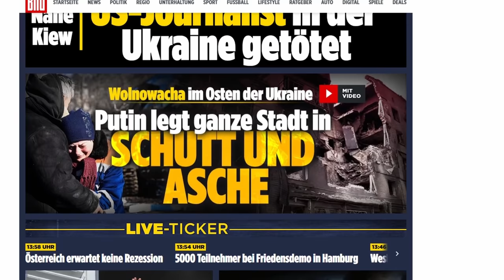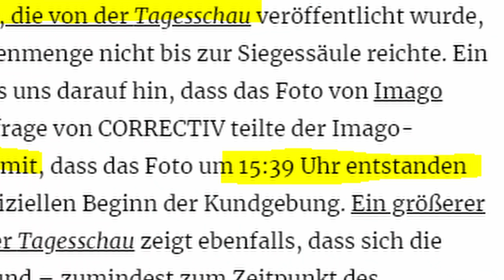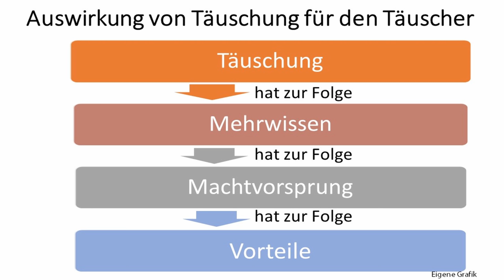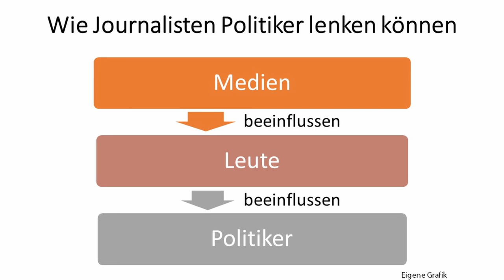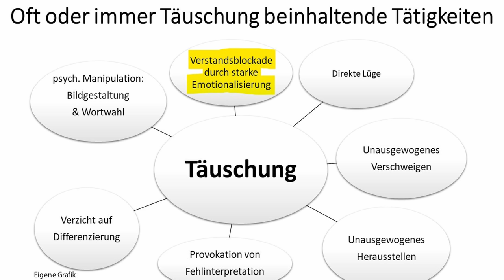Wie der Bericht von Alina Lipp die großen Medien entblößt und warum sie täuschen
Wie die Deutsch-Russin Alina Lipp im Interview auf Suworow TV durch ihren Vorortbericht aus Donezk und Hintergründe der Ereignisse der letzten 8 Jahre systematische Täuschung der Medien durch gezieltes Verschweigen über wichtige Vorgänge in der Ukraine seit 2014 aufdeckt und warum die großen Medien bei tatsächlich jedem wichtigen Thema krankhaft täuschen, darum und um anderes geht in diesem Video.

0:00 Einleitung
0:41 Rückschau Berichterstattung große Medien über wichtige Themen
8:04 Alina Lipp über die Vorgänge in der Ukraine seit 2014
19:33 Schlussfolgerungen

Über Unterstützung für den Kanal bedanke ich mich sehr, jeder Euro hilft:

Bankverbindung
Politik, Psychologie & anderes
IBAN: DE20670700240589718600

Wichtige Informationen zu Corona und Klima:
Metastudie von John Ioannidis zur Feststellung der Mortalität von Covid-19:

Nachrichten:
Lion Media

Virale Videos:
Ritter der Meinungsfreiheit, Die Wahrheit des Admirals
Für Gerechtigkeit
CLIPS Returns
_horizont_
Toni Bartl
Andreas Patzwahl

Rin99er - Kommentierung

MMnewsTV – Kommentierung